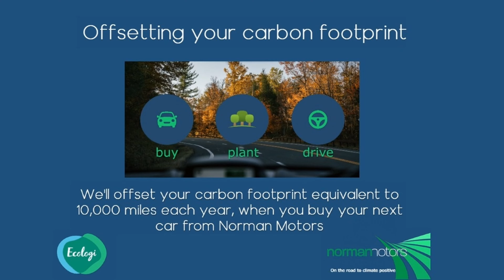Audi E-Tron 55 Launch Edition Quattro offered by Norman Motors, Dorset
Make & Model : Audi E-Tron 55 Launch Edition Quattro
Location details
Bournemouth Dealership
214-222 Wallisdown Road,
Bournemouth, Dorset,
BH10 4HZ

Poole Dealership
266 Bournemouth Road,
Poole, Dorset,
BH14 9AN